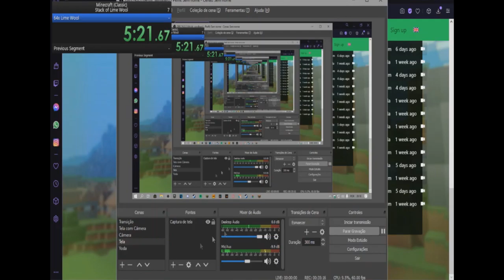just a man getting some lime sheep and a run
cadorin :)
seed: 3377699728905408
64x lime wool run lmao